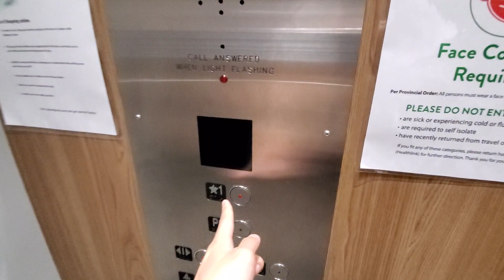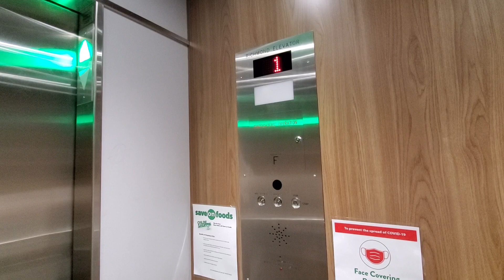Loud Richmond Hydraulic Elevator at Save-On-Foods, Pandora Avenue - Victoria BC